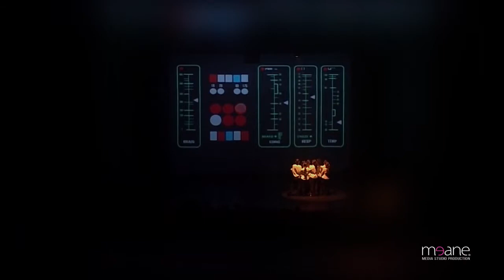Trailer Gala SFD 2006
Création/mixage des bandes sonores et des décors numériques vidéo-projetés + diffusion informatisée Live pour le spectacle 2006 de l'association Savigny Fitness Danse.

Montage d'un Trailer pour aperçu du résultat scénique.